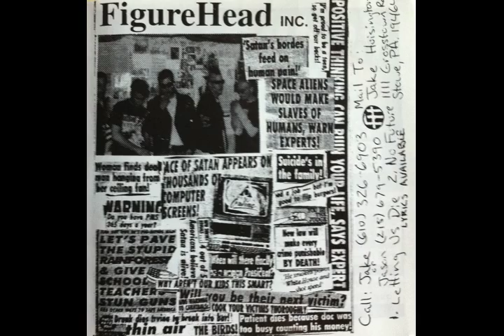Figurehead - Letting Us Die